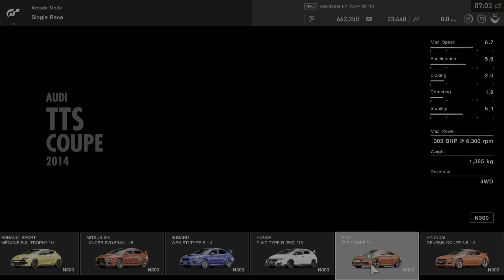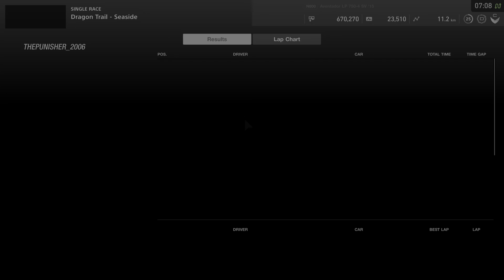Gran Turismo™SPORT PS5